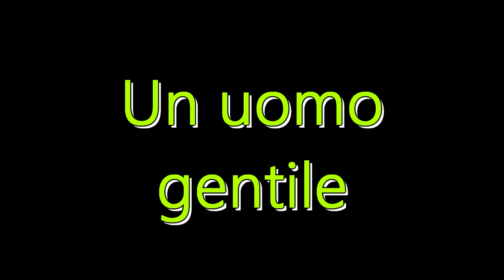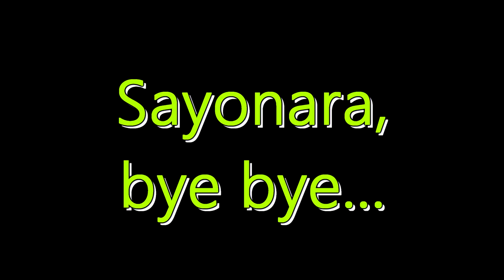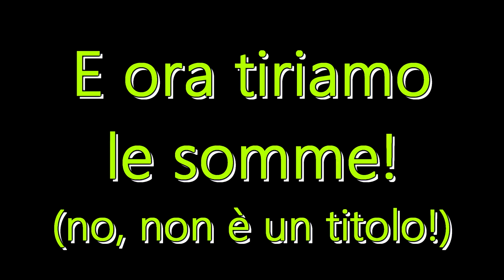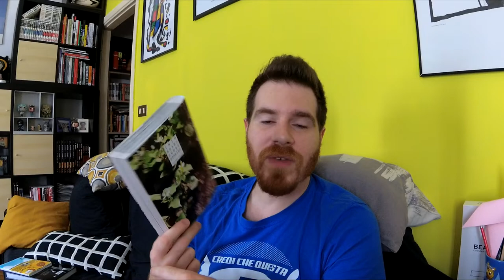Inio Asano short stories EXPERIMENT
Proviamo un piccolo esperimento con questo volume di storie brevi di Asano!